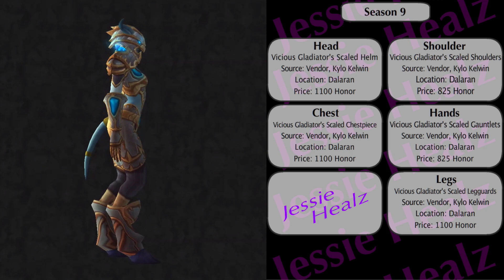Jessiehealz - Paladin Season 1-10 PvP Sets (World of Warcraft)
Here are all the paladin PvP sets from season 1 to 10. Feel free to drop a like or fave they help a lot and are always appreciated. :)

● Hunter               - Coming Soon

🎵 Track Info:
Artist: Sync
Song Name: Memoirs of the broken